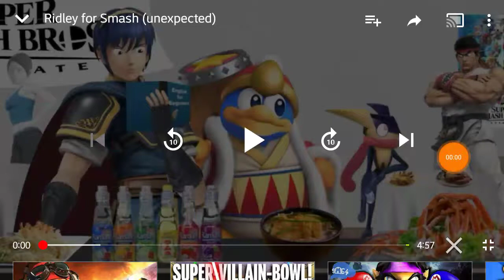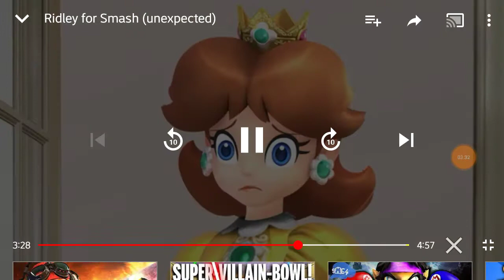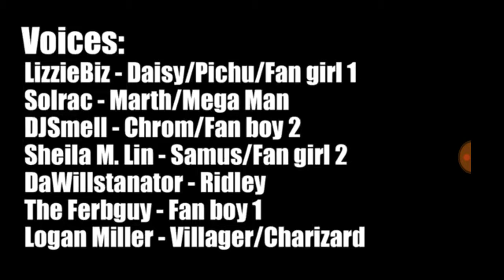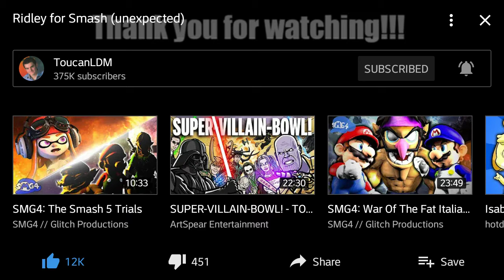My Reaction 68: Ridley for Smash (unexpected)